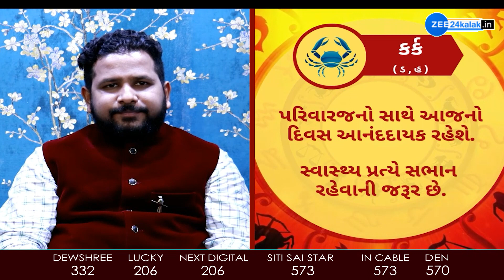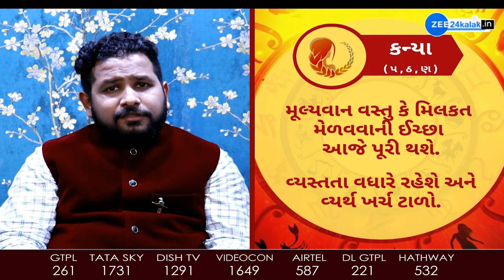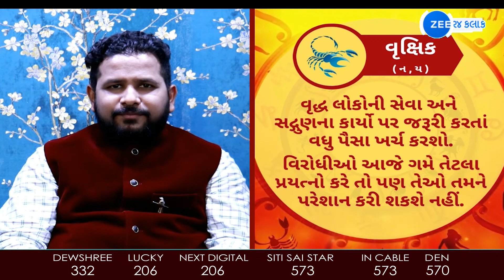Today Horoscope 2022 | રાશિફળ 2022: Rashifal 2022 in Gujarati | 31 March 2022 | Daily Horoscope